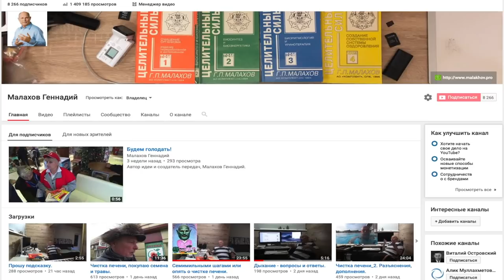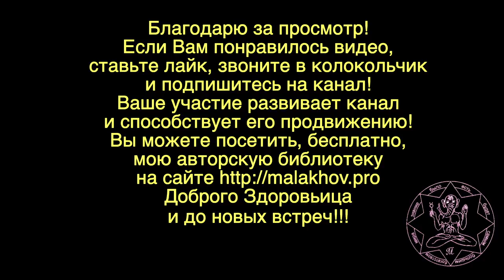ПИЩЕВЫЕ ПРОДУКТЫ. ПОЛЬЗА И ВРЕД. Малахов Геннадий.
В чем польза и вред пищевых продуктов? Как сделать пищевые продукты полезными? Отвечаю на вопрос. Месяц без сахара.